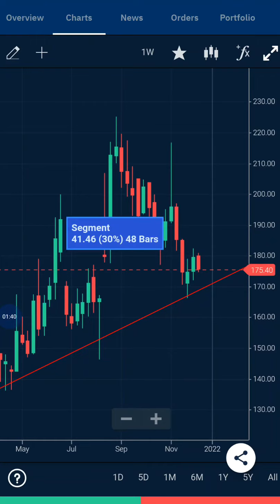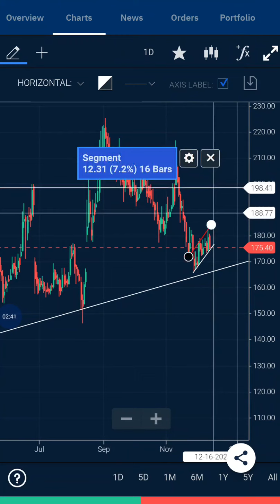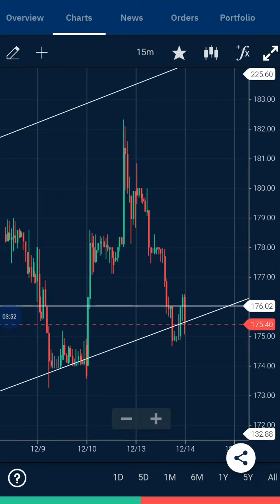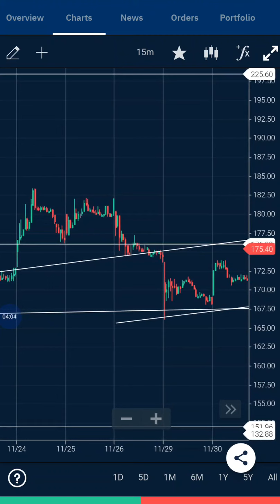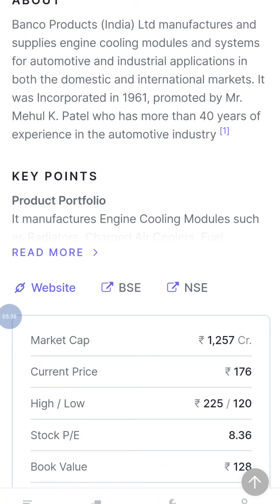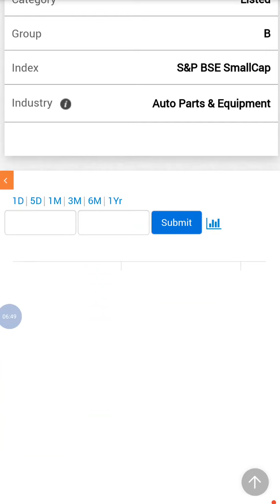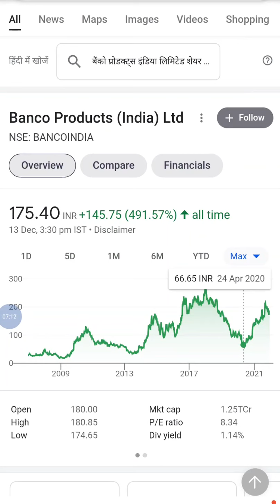Banco Products Share ! Details Fundamental + Technical Analysis ! Debt Free Stock !multibagger Share